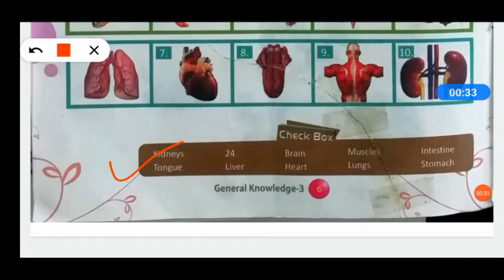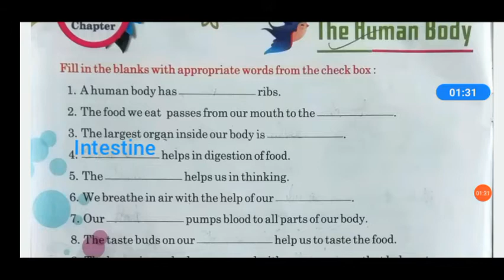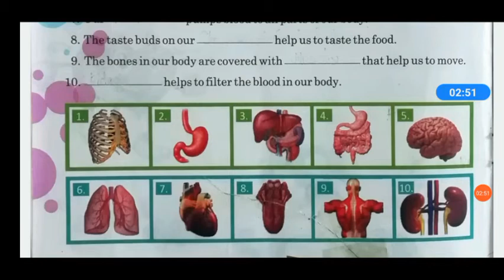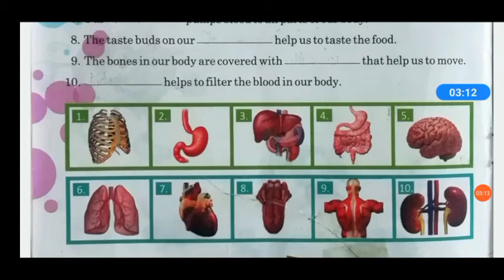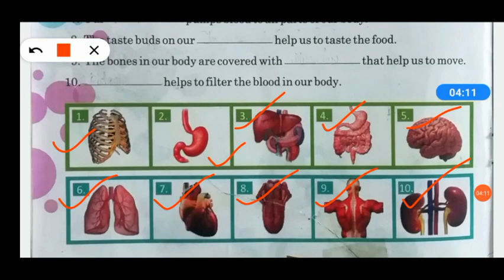Ncert Gk class 3rd chapter 2 the human body